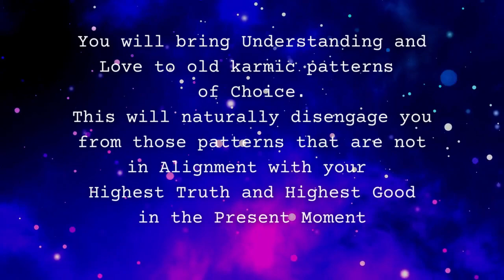Karmic Healing 𝔖𝔲𝔟𝔩𝔦𝔪𝔦𝔫𝔞𝔩𝔰 🌟 Past Lives Healing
Visit our Magic Shop!! ~ MP3 Guided Meditations (ad-free!), Soul Art and Digital Downloads!!
Heal karmic imprints with love and compassion 💜 The life you are living is uniquely beautiful and important, whole and complete on its own 🙏 You are worthy of all the peace and freedom you seek!!

🥰  Tips
🌿 Play the audio at a comfortable volume, enough to hear the music, but not too loud. It's not necessary to clearly/consciously hear the affirmations. Relax and let your energy absorb the subtle messages
🌿 This practice can be done anytime, but preferably at a calm place with minimal interruptions.
🌿 You can listen as you wake up, or loop up the audio while you sleep. Observe your sensations the next day. You may feel more calm and peaceful.
🌿 On the other hand, if you feel as if you didn't get enough sleep, you may be overdoing it.  Please reduce your listening time.

I love to create inspirational videos to support your spiritual journey!! Your generosity is deeply appreciated 😊

✨ Magical Newsletter!!

✨ Patreons get Yoga, Meditation and Energy Healing Sessions!! (on Saturdays) plus more perks!

🌞💕 Ro "Celestial Shining Sunrise" (she/they) is an international spiritual mentor, yoga teacher, artist, and psychologist who helps lightworkers love themselves and unapologetically share their magic with the world. ✨ She is vegan and loves animals, sunsets, cozy movies, dancing, and long walks 🍃 INFJ, ADHD.